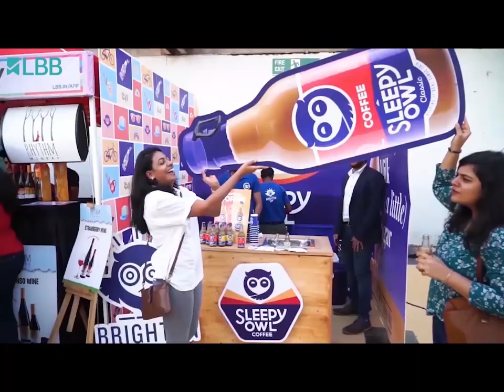Dessert Bazaar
How much dessert is too much dessert? 🍩🍪
Gear up for a weekend filled with Mumbai’s most delicious baked goodies.
See you at the LBB, Mumbai Dessert Bazaar, Universal Square,
High Street Phoenix on Feb 15th - 16th.